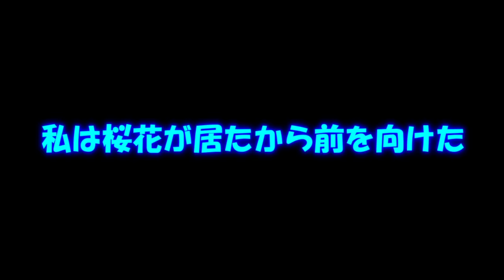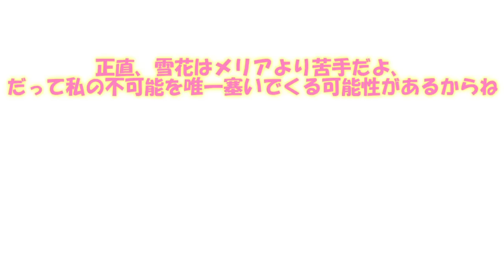専属神篇第三幕～東京異変～EP3～WCBT First Round～174話「天才の規模」